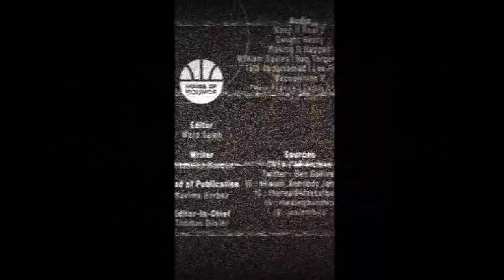Cameroon Basketball Player Story: Nkwain Keneddy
Story of a young Cameroonian basketballer shares his story on his determination to pursue his dream.